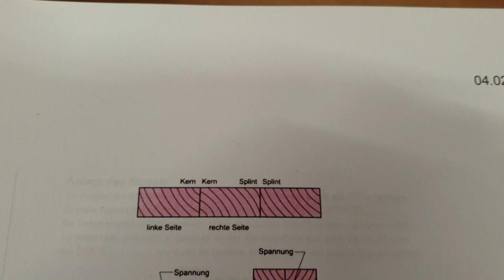Tatort Tischlerstube: Die Verleimregel